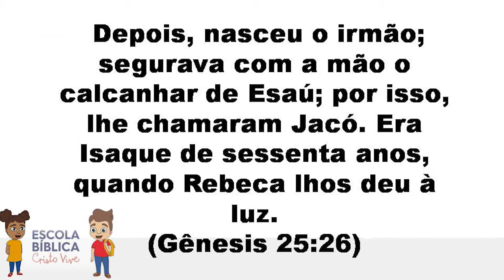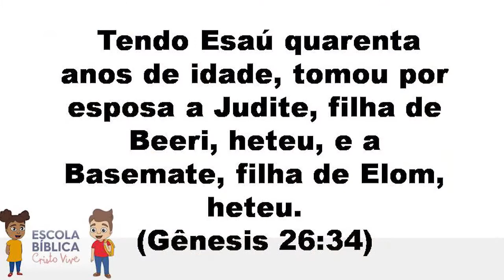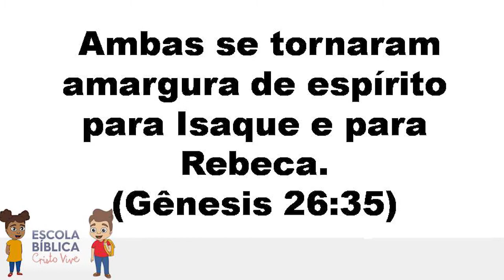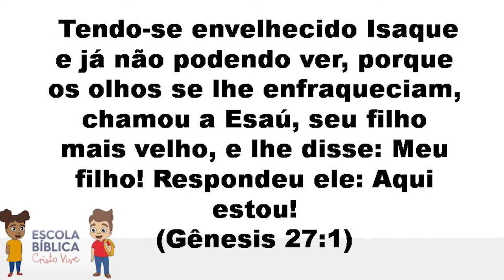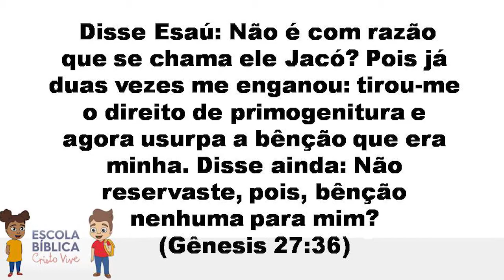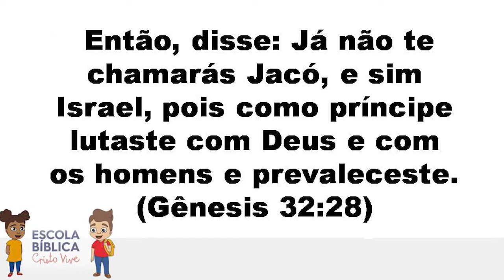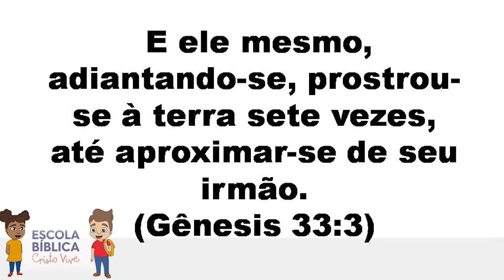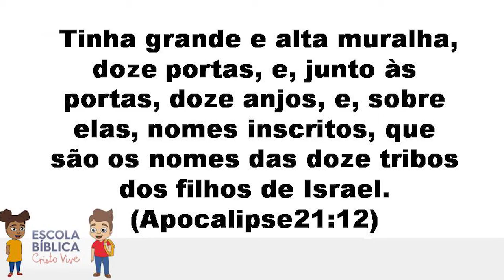JACÓ – DEUS PODE MUDAR A SUA HISTÓRIA 12 e 13 Anos - Aula 07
Igreja Evangélica Cristo Vive
Escola Bíblica Dominical

Idade: 12 e 13 Anos
Prof. Adalberto

JACÓ – DEUS PODE MUDAR A SUA HISTÓRIA
 (Gênesis 25:21-26)

Há duas lições na história de Jacó: A primeira, mostrar que devemos fazer de tudo para que nossa família e nossa casa estejam inteiramente alinhadas com a Palavra de Deus, e a segunda, mostrar que não precisamos tomar a frente do que já foi decretado por Deus, pois gera  onseqüências e as  onseqüências nem sempre são agradáveis. Pense nas suas atitudes, elas agradam a Deus?